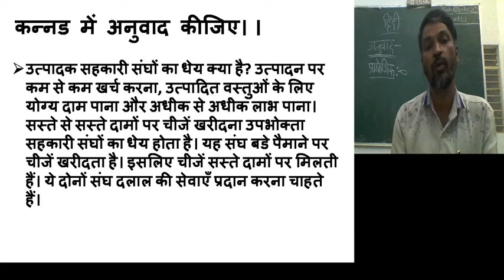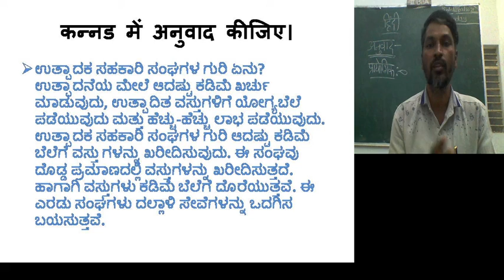Anuvad- Prayogik- Part- 7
Anuvad- Prayogik- Part- 7, By- Dr. Jafarullakhan K K